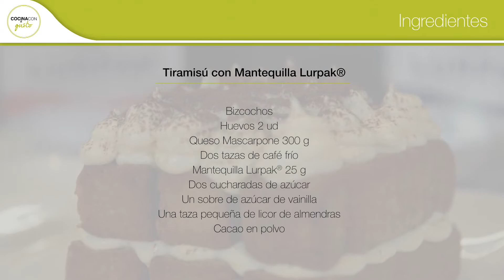Tiramisú con Mantequilla Lurpak®